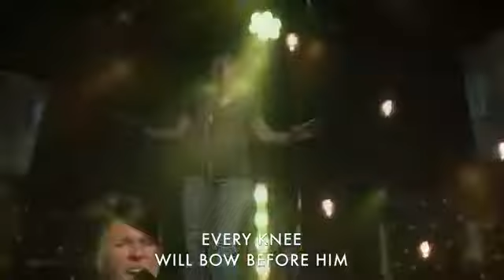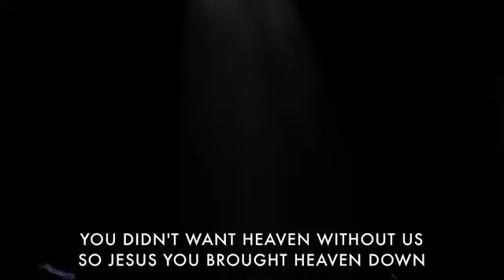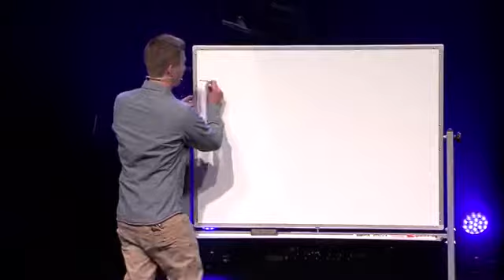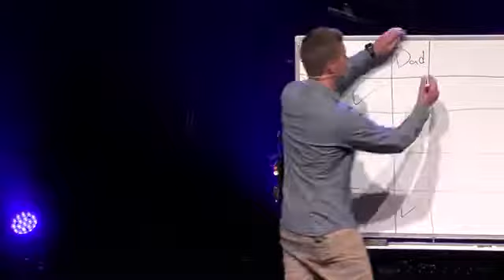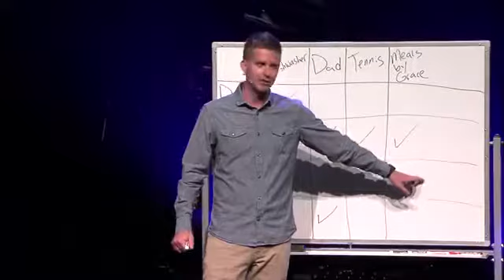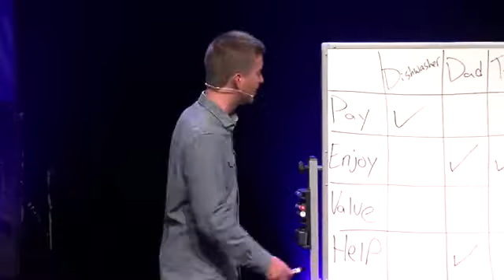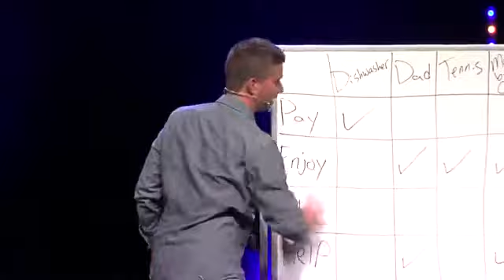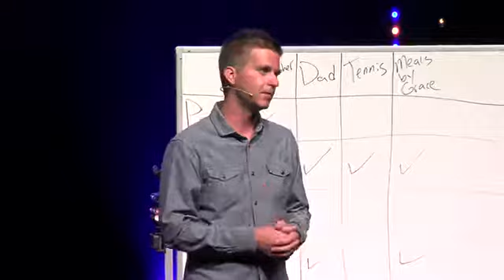Mountain Lake Church 7/9/2017 featuring Dana King